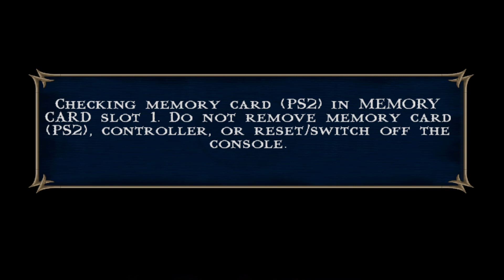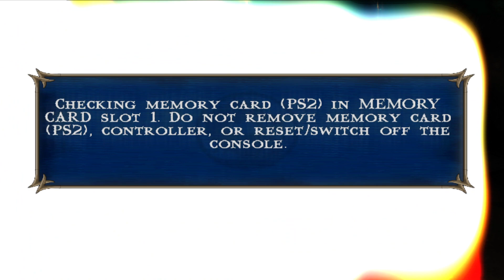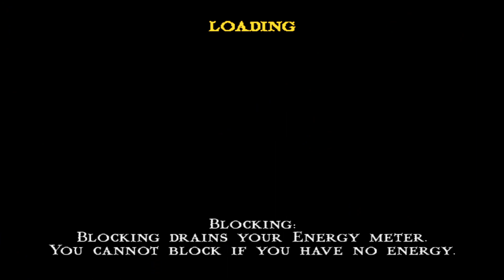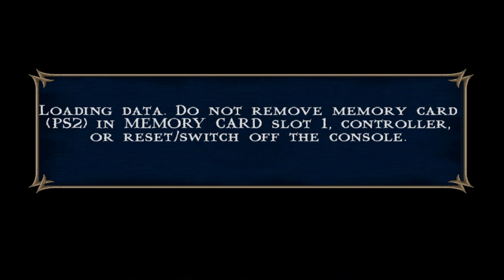Mortal Kombat: Shaolin Monks: Full Walkthrough : KO-OP: Part 3: Kitana, Living Forest & Reptile Boss